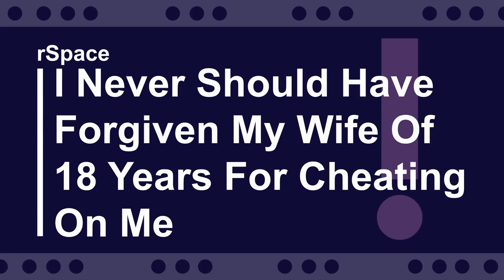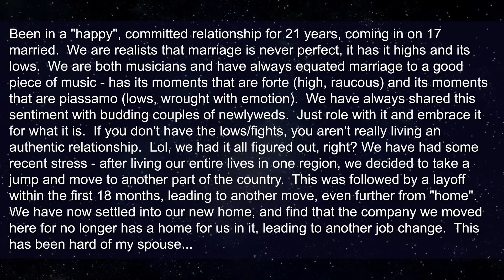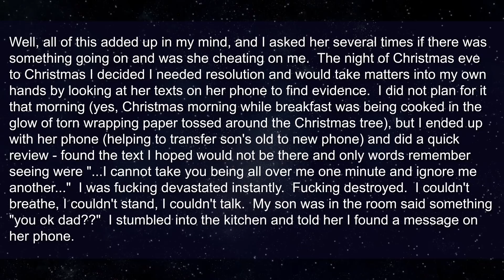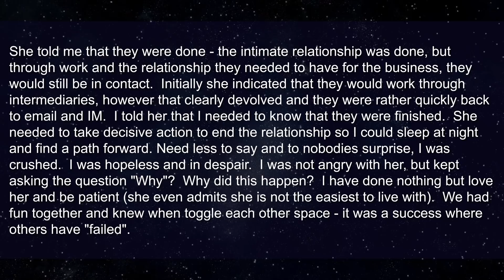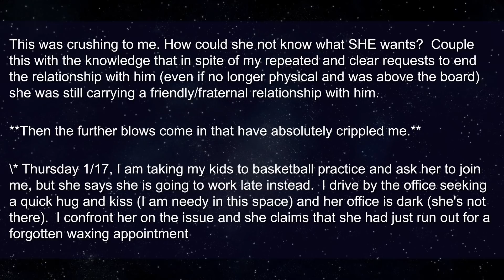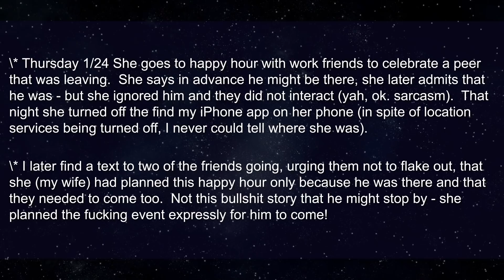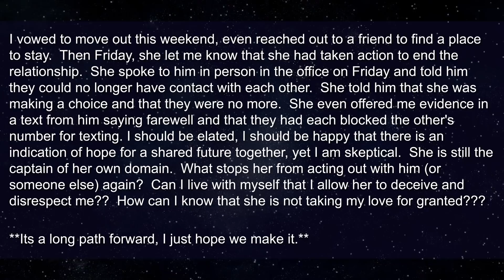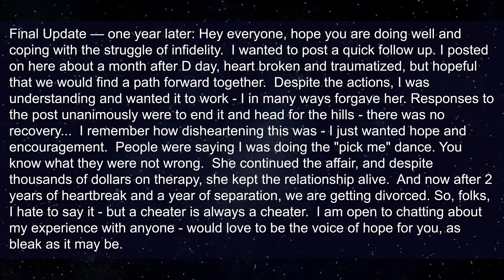My Wife Cheated And I Wasted 2 Years Of My Life Trying To Forgive Her (Reddit Relationships)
roger hanson

► Title: My Wife Cheated And I Wasted 2 Years Of My Life Trying To Forgive Her (Reddit Relationships)